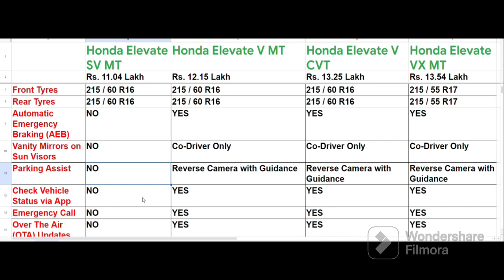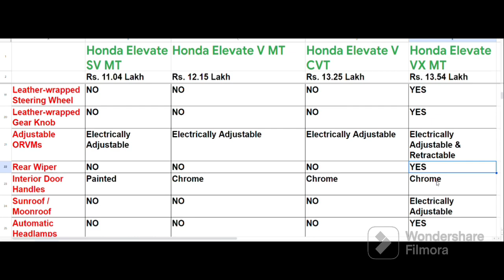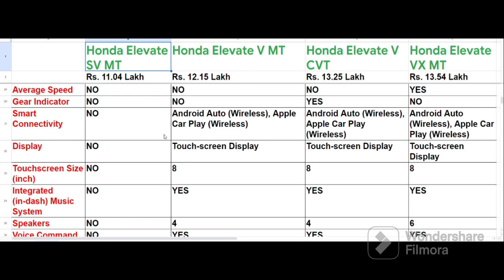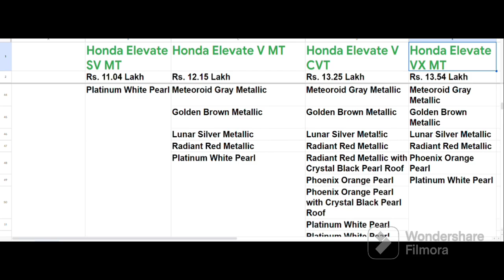Honda elevate variants comparison.